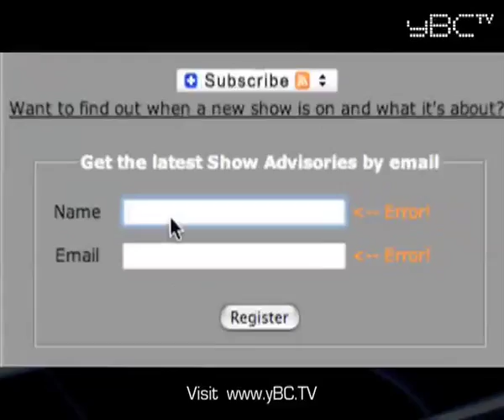Business TV show: Explained - Social Media in terms of the tortured metaphor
Top business advice from David Meerman Scott, bestselling author of The New Rules of Marketing & PR, uses what he calls a tortured metaphor to explain the importance of participation in social media. See more business news television shows featuring these experts, as they give their top expert business advice

David Meerman Scott: I use this metaphor to describe how important it is to participate in blogs, forums, and chat rooms and to be a part of the communities that are talking about what you're doing, about your company, about your products, about your services.

The tortured metaphor goes like this.  The web is a city, and if you think about the web as a city you can think about everything that is on the web and assign it to something that's in a real live city.  So for example, EBay is the garage sale, the boot sale of the city.  You've got Amazon.com as the bookstore.  All of the company websites are the high street, the main street of the city where people go to do their shopping.  You've got the underworld of the city with porn and spam and stuff like that, so you assign every kind of thing that you see on the web as a virtual city.

So what are the blogs and the forums and the chat rooms of the virtual world of the web?  They're the bars and the saloons and the clubs of the city.  And so if you think about it that way, and you think about the ways people market offline and the ways people find out about ideas offline, you can sort of get a sense that there's a lot of information that's shared in the pubs and the saloons and the bars and the clubs of the city, of the real city. And the same things true of the online world of forums and chat rooms and blogs.

So in order to be successful with social networking sites, you have to be a participant.